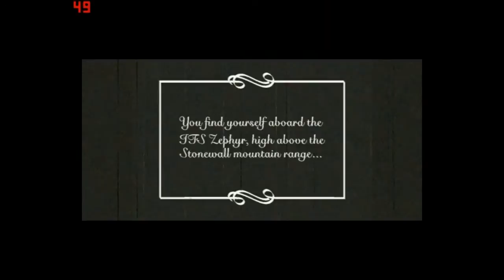Let's Play Arcanum Part 1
Introduction to a new RPG series.

Arcanum is a game made by Sierra and Troika Games in 2001. It is a fantasy RPG set in the steampunk era.

I realize this is a long video considering how little I actually get done. However, it is a completely blind LP and while I'm still stuck at character creation I'd like to know what your impressions are so far. I know it may be difficult to have an opinion until we actually get into the game but all the same I'd like to hear your thoughts.